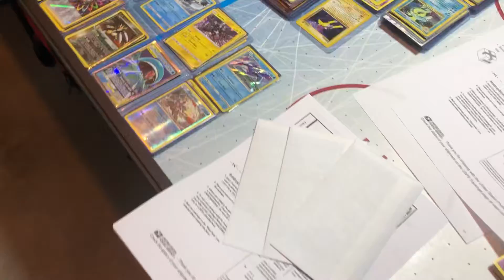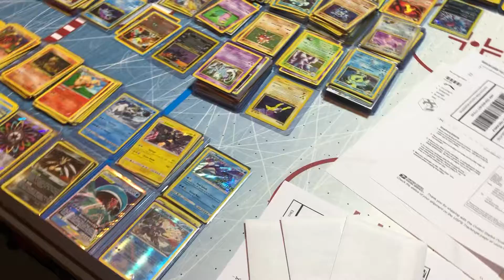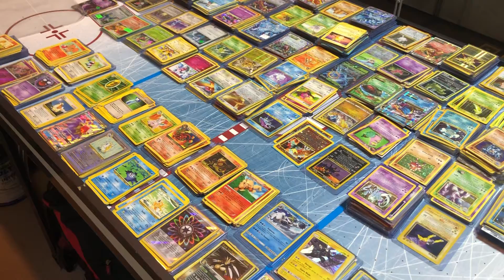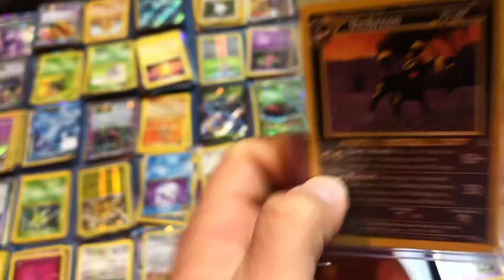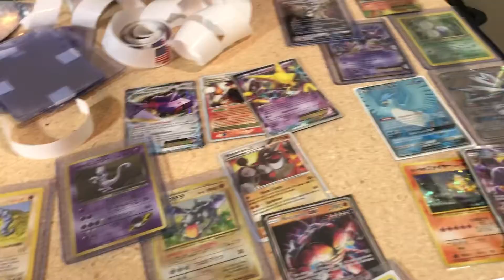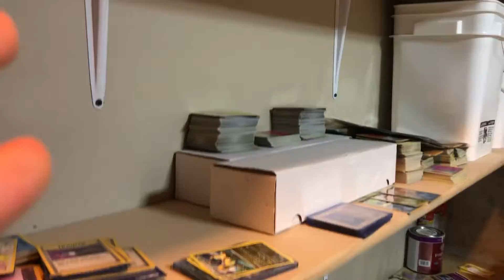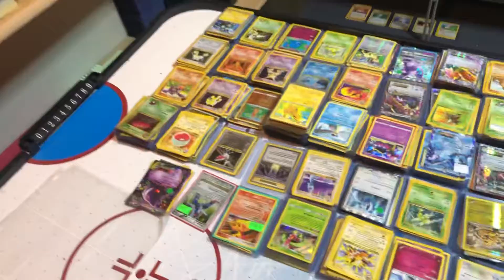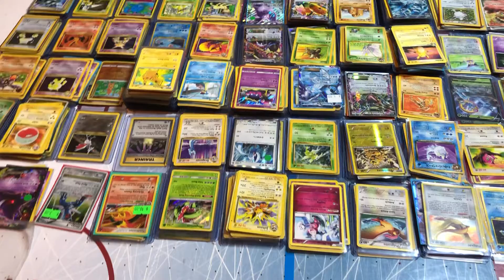Pokémon giveaway info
Sorry it’s a little long but worth it if you’ve been subbing to me